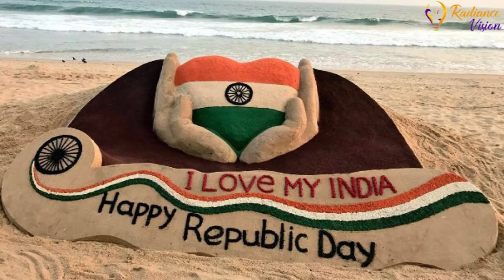Heroes from the India Freedom Strugle Who deserves our Salute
Radiance Vision Group is one of the growing organizations that provide digital marketing as well as video services.

Republic Day 2019: Happy Republic Day, readers! The country is celebrating its seventieth Republic Day today - every day that honours the Constitution of India. Today, over 1.2 billion Indians ar celebrating the country's military may across land, seas and air. many states also are showcasing tableaus portraying their distinctive heritage. To mark the occasion, South African President Cyril Ramaphosa has been invited as the Chief Guest for this Republic Day. greeting the nation on the eve of Republic Day, President Ramnath Kovind on Friday said that the Republic Day "reaffirm our commitment to liberty, fraternity and equality across our society".